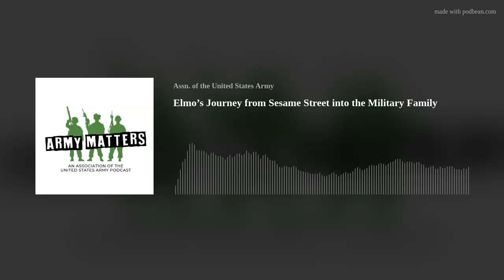Elmo’s Journey from Sesame Street into the Military Family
Did you know that Elmo’s parents are in the National Guard? For the last fifteen years Sesame Street have been running a program for Military Families giving over 750,000 military children videos and resources they can use to understand their world. Sabrina Huda of Sesame Workshop chats with Family Voices host, Thea Green, to discuss her own unconventional journey to Sesame Street, what resources Sesame Street for Military Families (SS4MF) provides, and what Elmo, Rosita, and Big Bird are like in real life. To learn more please check out their website linked in the resource section below.

Guest: Sabrina Huda, Project Director, Sesame Workshop

Host: Thea Green, AUSA’s Deputy Director for Family Readiness

Resources:
Sesame Street for Military Families (SS4MF)

Social Media Handles:
Sesame Street for Military Families